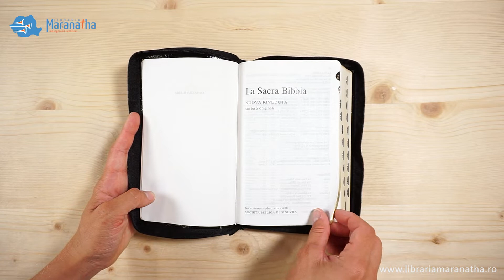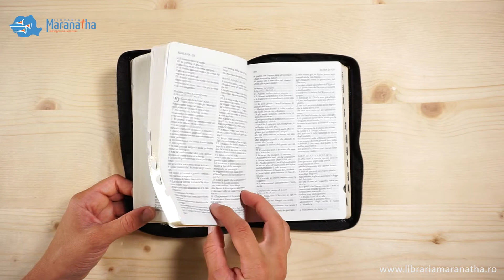Biblia în limba italiană - La Sacra Bibbia, Nuova Riveduta 1992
Dettagli del prodotto
Lingua: italiana
Formato: 13 ⨯20 ⨯ 2  cm
Matériau: Fibrocuir
Version: Nuova Riveduta 1992
Materiale Fibroceather
Colore: nero
Strumenti di studio Note standard, dizionario
Fetta d'oro
Modellazione vincolata